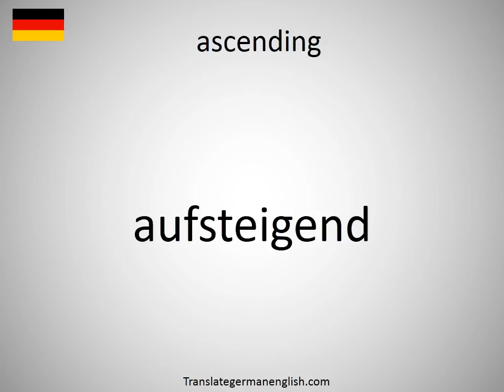How to say ascending in German?